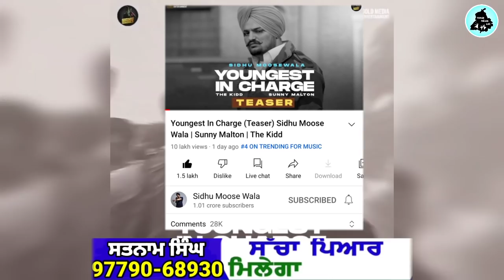Sidhu Moose Wala Live Talking About Youngest In Charge Song Release Date & Big Apeel To All People